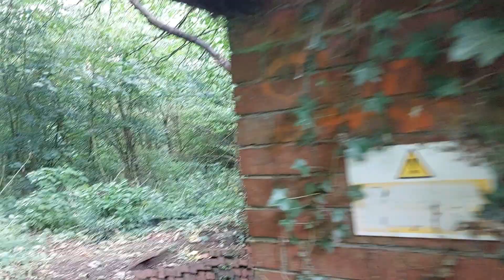abandoned house near to Ibstock July 16th 2023 video 2 (outbuilding)